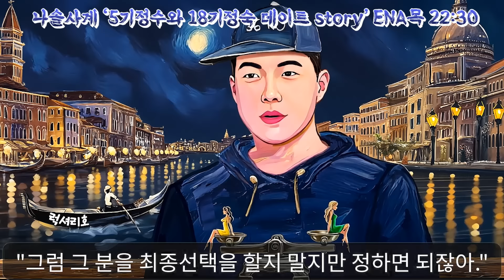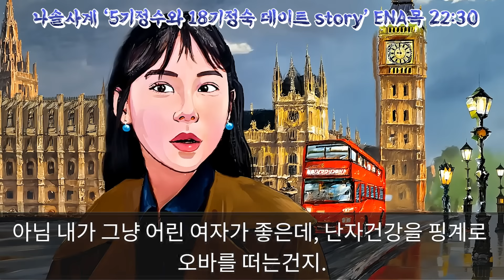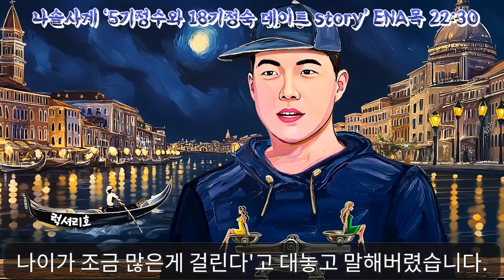[나솔사계] 정수, 묻지도 않았는데 정숙 나이디스하는 진짜이유 심리분석영상 EP.82ㅣ나는 SOLO 그 후 사랑은 계속된다 한번더 특집3 나솔민박 특집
나솔사계5기정수 나솔사계18기정숙
*📺 TV 본방 : ENA, SBS PLUS 목 22:30

*유료플랫폼 : 쿠팡플레이, 넷플릭스, 티빙 등 금요일오전

▬▬음악출처 ▬▬
Song : Nux J - One Knight Stand    • 동영상

⚠️영상에 사용된 그림은 직접 제가 제작하였으며 개인저장용도 외에, 허락없이 영상, 블로그 등에 재사용할 수 없습니다.
⚠️영상에 사용된 글은 직접 오랜시간 고뇌후 쓴 글로써, 허락없이 재사용될 수 없습니다. 허락없이 영상이나 블로그등에 재사용될경우, 강경대응합니다.